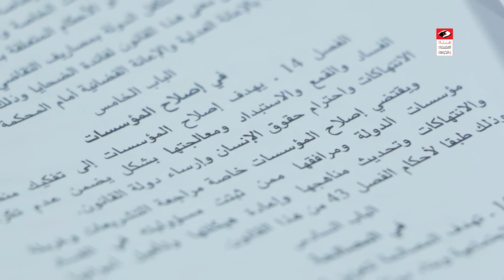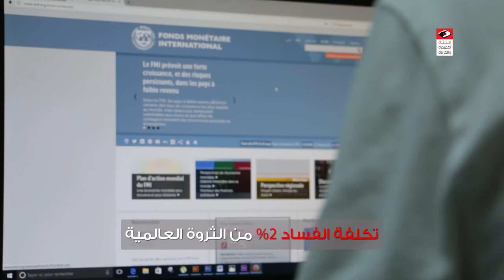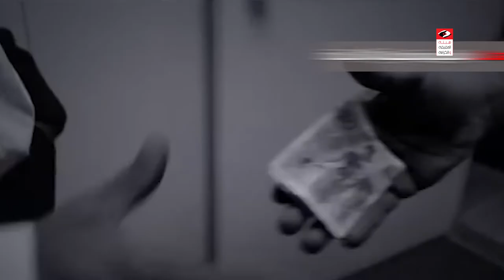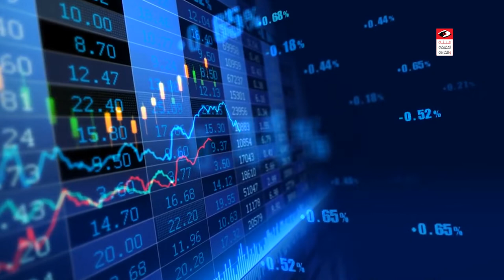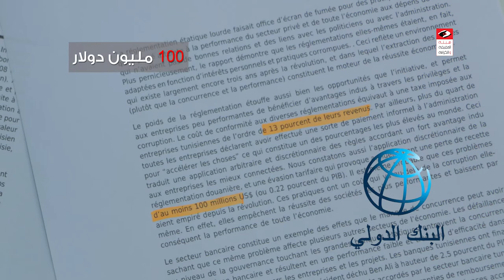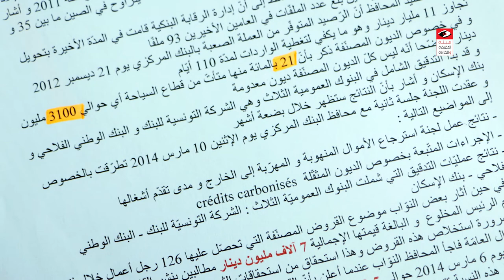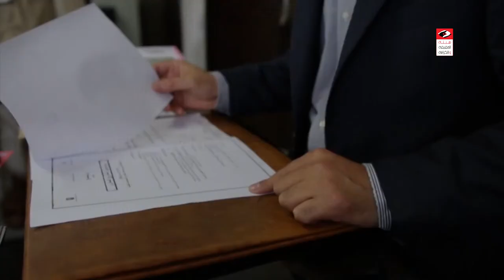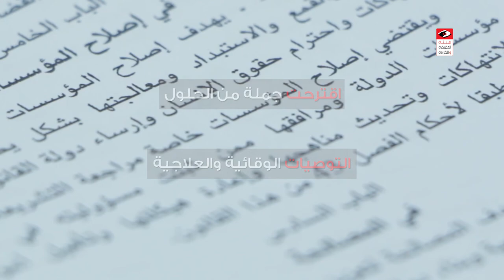وثائقي هيئة الحقيقة والكرامة حول ملفّ الفساد في تونس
Documentaire : La Corruption en Tunisie
Documentary : Corruption in Tunisia